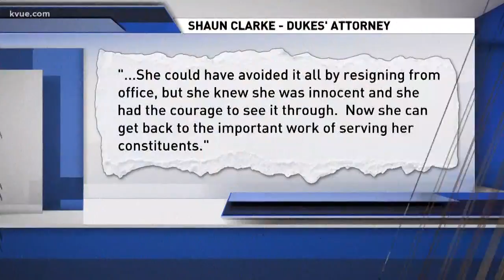Charges dropped against State Rep. Dawnna Dukes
State Representative Dawnna Dukes speaking out after the Travis County District Attorney's office dropped the criminal charges against her.